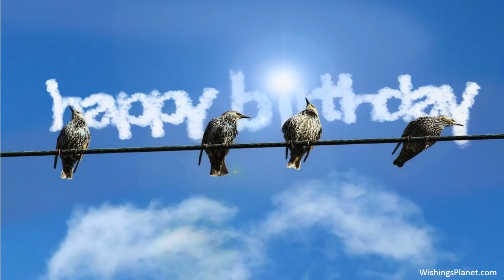Happy Birthday to Aileen